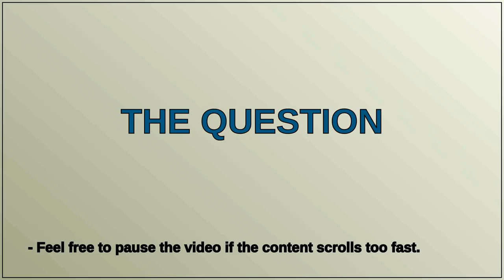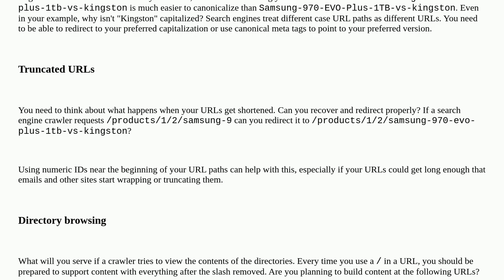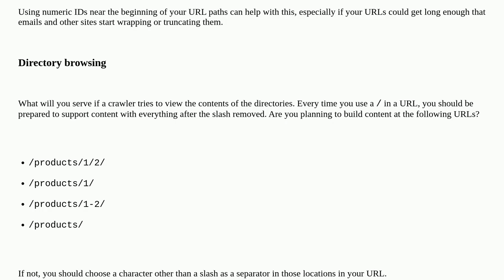Webmasters: For product comparison page what will be the ideal URL sturcture in terms of SEO?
For product comparison page what will be the ideal URL sturcture in terms of SEO?

A special thanks goes out to the community

  url seo